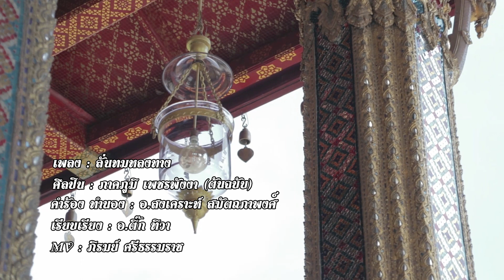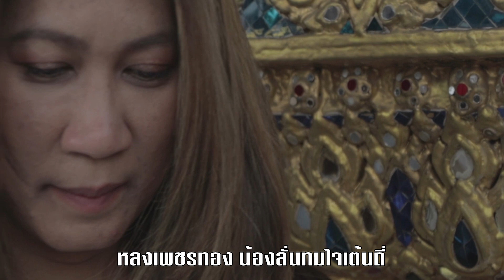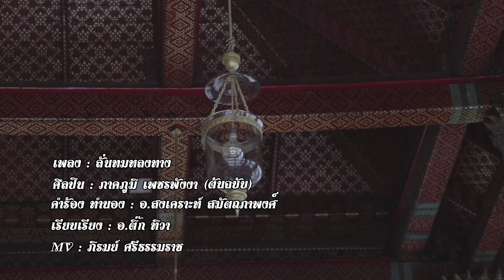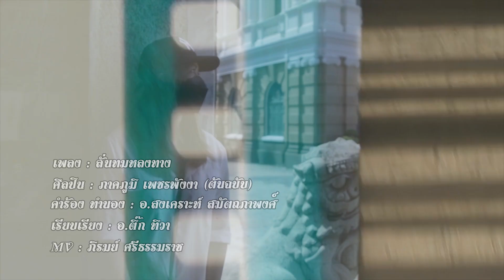ลั่นทมหลงทาง : ภาคภูมิ เพชรพังงา [OFFICIAL MV]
ลั่นทมหลงทาง ภาคภูมิ เพชรพังงา#สันติ ดวงสว่าง
เพลง  ลั่นทมหลงทาง
ศิลปิน  ภาคภูมิ เพชนพังงา
คำร้อง ทำนอง  สงเคราะห์ สมัตถภาพงศ์
เรียบเรียง  อ.ติ๊ก ทิวา
Lyric video by  ภิรมย์ ศรีธรรมราช